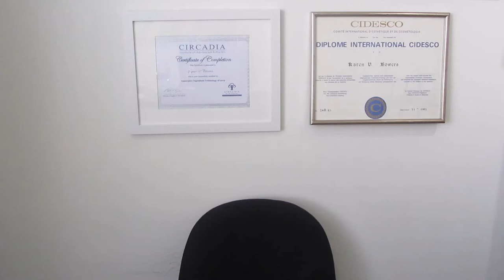The Most Important Information on UVA and UVB Sun Protection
Learn the best way to defend against UVA and UVB sun rays.  Discover which sun blocks help, which sun protection cause inflammation and learn how and why they protect us.